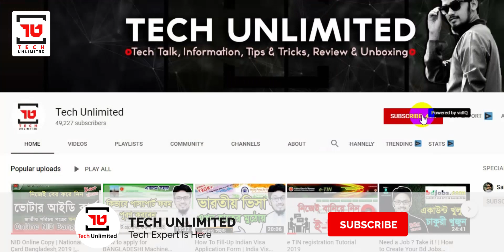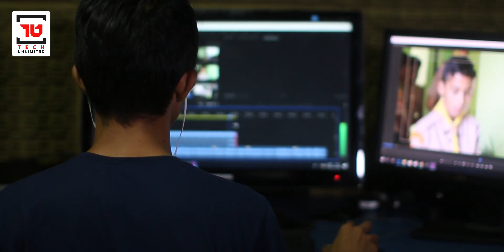1 Year on YouTube Should I Quit? | YouTuber Must Watch | Motivational Video for YouTuber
YouTube is dream in mind of all youtubers. But, while we are going to decrease on views or subscribers or popularity after try to be a successful youtuber we also demotivate to move forward. This video will be a motivational and inspirational video for all youtubers to be success on youtube.

My channel publishes videos every time about technology talks explain, youtube & video editing topics. If that sounds like it could be helpful for you, please join me!

⛔ Special note: If your location is Bangladesh and interested to buy products from Amazon. Make sure to check the shipping charge and then order. Because the shipping charge of some Amazon products is higher in Bangladesh.